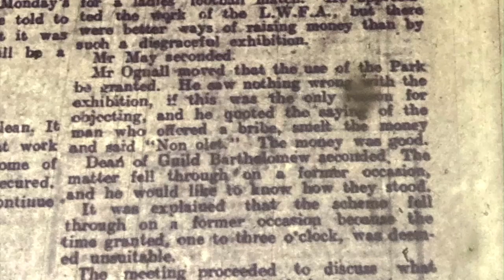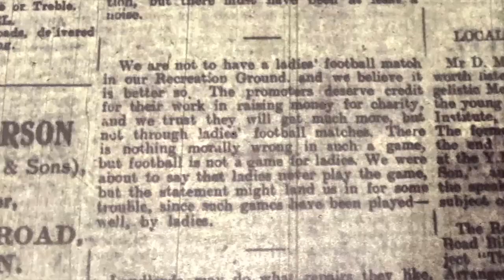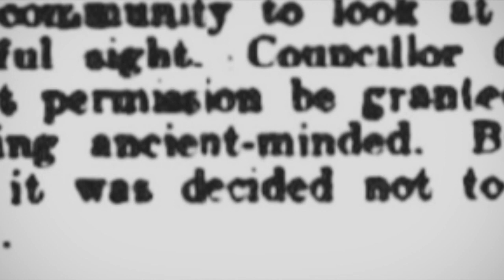Eddi Reader finds out about her football pioneering grandmother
Eddi Reader recently discovered her grandmother lived an incredible secret life as a footballer in the 1920s. Her incredible story has been told in a tv documentary, as featured in Discover Scotland magazine